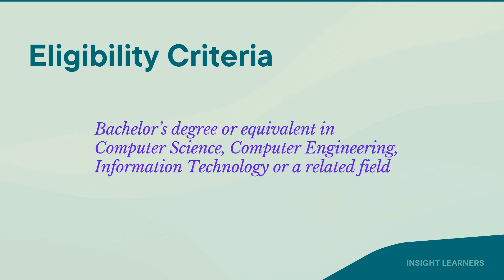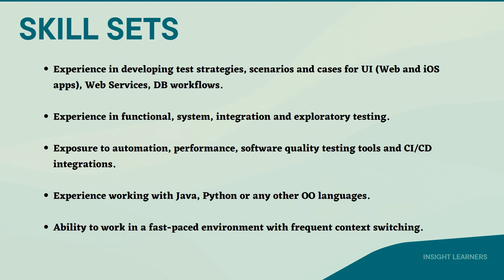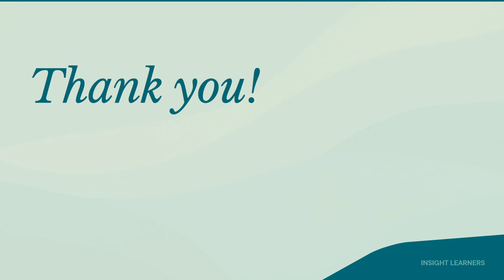Apple Inc. Off Campus Hiring Graduates for the Role of Quality Assurance (QA) Engineer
Company Name: Apple Inc.
Job Role: QA Engineer
Experience: 1-2 Years
Salary: 8-12 LPA

About the Company:
# Apple Inc. is an American multinational technology company headquartered in Cupertino, California.
# Apple is the world's largest technology company by revenue, with US$394.3 billion in 2022 revenue.
# Apple is the world's biggest company by market capitalization.
# Apple is the fourth-largest personal computer vendor by unit sales and second-largest mobile phone manufacturer.
# It is one of the Big Five American information technology companies, alongside Alphabet Inc. (parent company of Google), Amazon, Meta Platforms (formerly Facebook Inc), and Microsoft.
# It has also been consistently ranked as one of the world's most valuable brands.